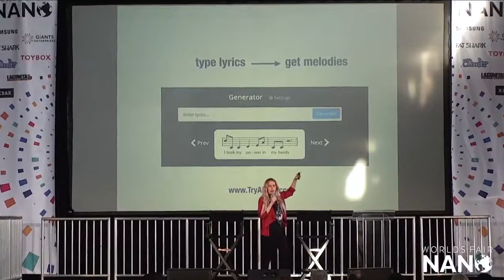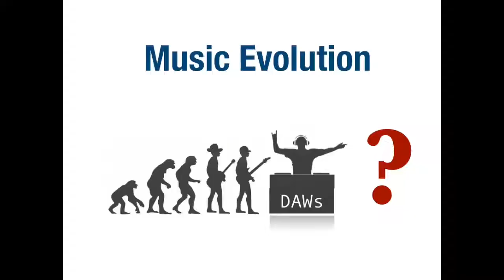The Future of Music - Maya Ackerman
Dr. Maya Ackerman, PhD., is a Computer Engineering Professor at Santa Clara University, speaker, author, and the CEO/Co-founder of WaveAI Inc., where she and her team created ALYSIA, an Artificial Intelligence that makes songwriting accessible to everyone.